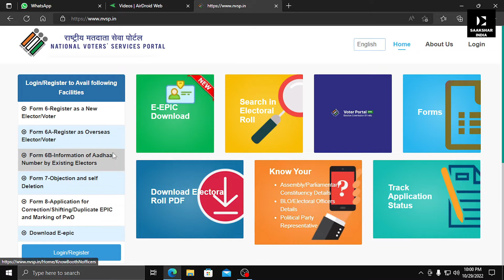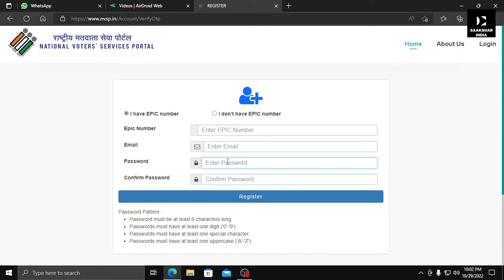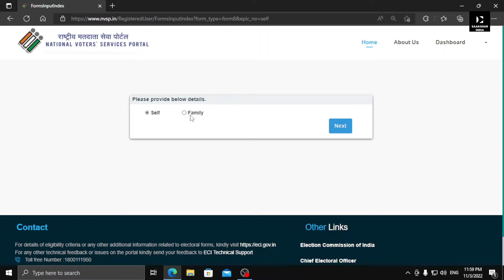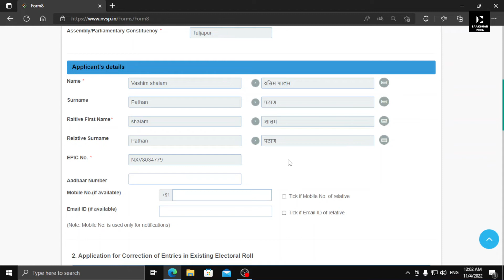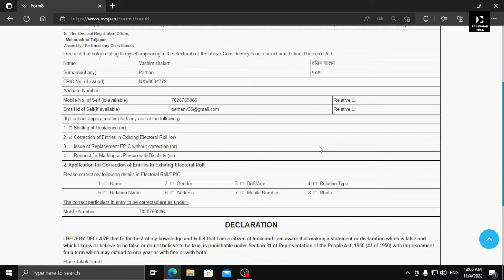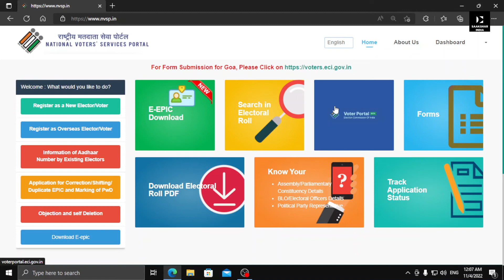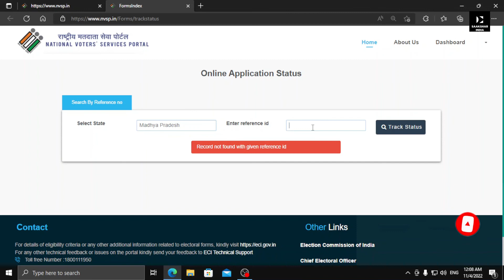Online Voter Card Se Mobile Number Kaise Link Kare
About this Video:
Voter Card Se Mobile Number Kaise Update/Link Kare Is Video Me Dikhaya Gaya Hai .

Cover Topics :-
voter card se mobile number link kare
voter card se mobile number link kaise kare
voter id card me mobile number link kaise kare mobile se
voter card se mobile number kaise jode
voter id se mobile number kaise link kare
how to link mobile number with voter card
voter id card update mobile number
saakshar india

This Channel DOES NOT promote or encourage any illegal activities, all contents provided by this channel is meant for EDUCATIONAL and TUTORIAL PURPOSE only.